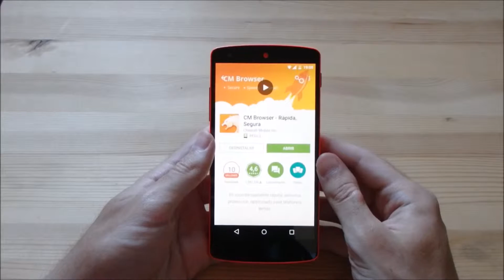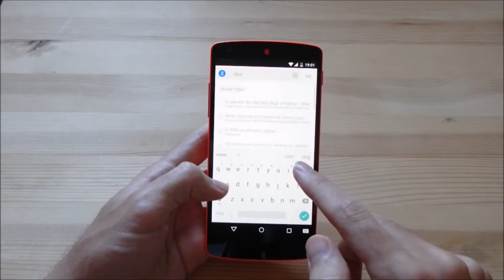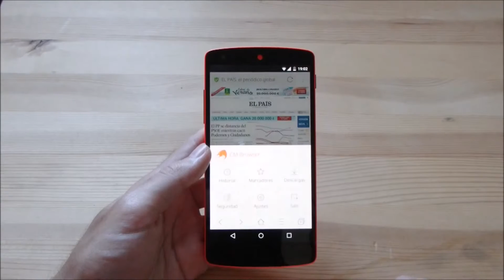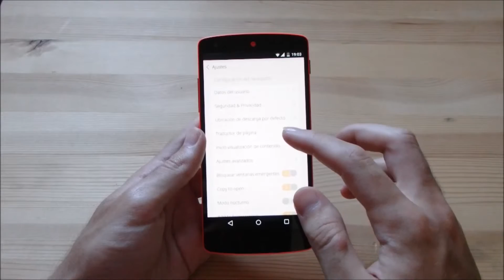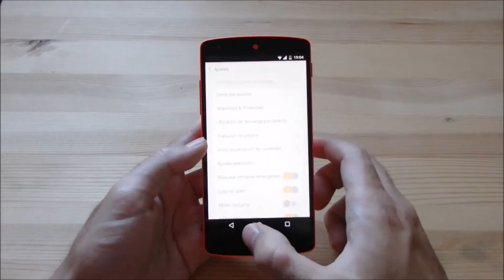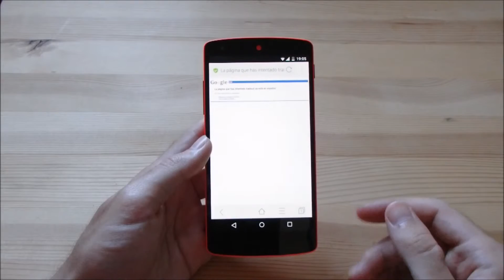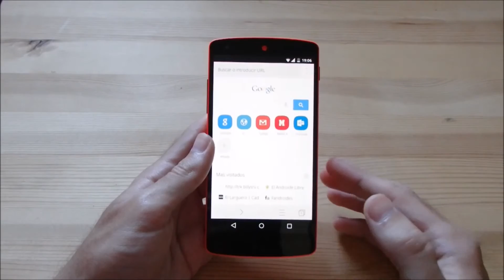CM Browser, un navegador rápido para tu Android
CM Browser es un navegador rápido y con muchas funcionalidades para tu Android. Para muchos usuarios puede ser la alternativa a Chrome, Firefox u otros de Google Play.